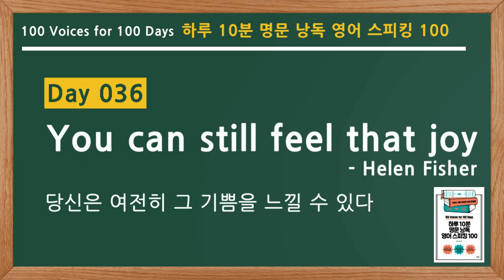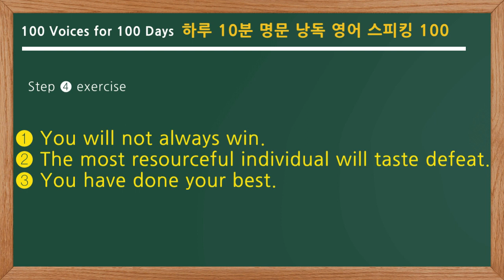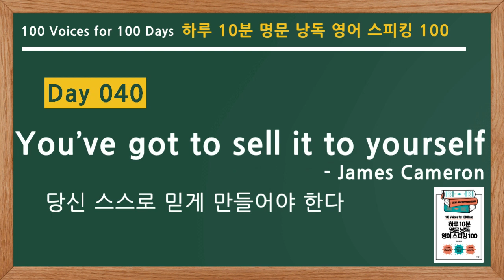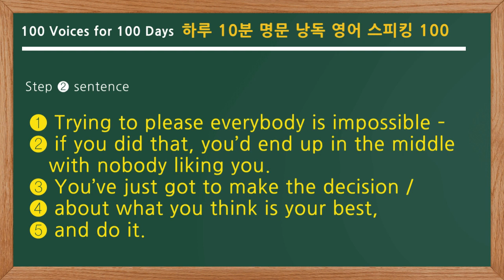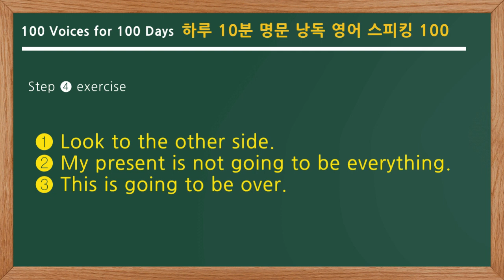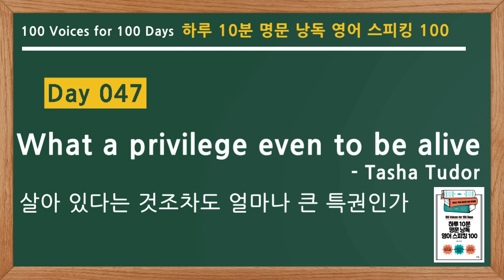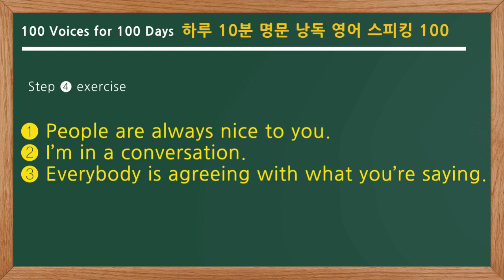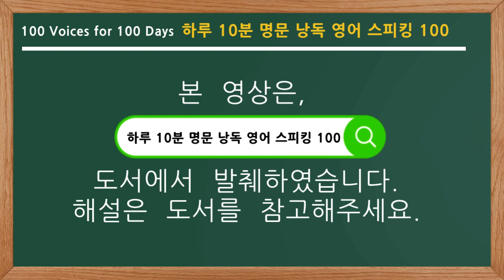[Day 036~050] 하루 10분 명문 낭독 영어 스피킹 100 (원어민 영어)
조이스 박이 엄선한 삶의 문장들

과거를 의미 있게 살다 간,
그리고 현재를 의미 있게 살고 있는
영미권 인사 100인의 주옥같은 말.

도서 [하루 10분 명문 낭독 영어 스피킹 100]의
원어민 보이스 액터의 목소리로 듣는 명문

00:00 Day 036 당신은 여전히 그 기쁨을 느낄 수 있다_헬렌 피셔
01:59 Day 037 항상 이길 수만은 없다는 것을 명심하라_맥스웰 몰츠
03:35 Day 038 선한 일을 하기에 결코 너무 늦은 법은 없다_마야 안젤루
05:26 Day 039 정신적인 장애인이 되지 마라_스티븐 호킹
07:01 Day 040 당신 스스로 믿게 만들어야 한다_제임스 카메론
08:50 Day 041 당신은 누구기에 내가 사는 삶을 판단하는가?_밥 말리
10:19 Day 042 모든 이를 기쁘게 하려 하는 것은 불가능하다_존 레논
11:51 Day 043 우리를 독특하게 만드는 것_엘렌 드제너러스
13:37 Day 044 다른 면을 보라_타이라 뱅크스
15:27 Day 045 공포는 종이호랑이다_아멜리아 에어하트
17:26 Day 046 심장이 우리의 운명을 결정 짓는다_이사벨 아옌데
19:16 Day 047 살아 있다는 것조차도 얼마나 큰 특권인가_타샤 튜더
21:17 Day 048 듣고 싶지 않은 말을 해줄 수 있는 사람들이 필요하다_로버트 드 니로
23:15 Day 049 당신의 진정한 자아가 드러난다_티나 터너
24:56 Day 050 받아들인다는 것은 작고 조용한 방이다_셰릴 스트레이드